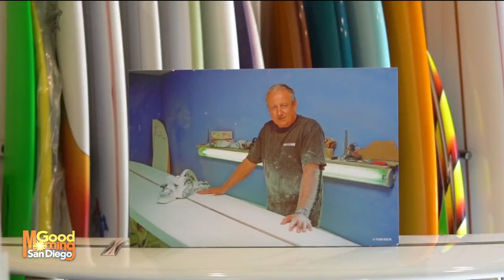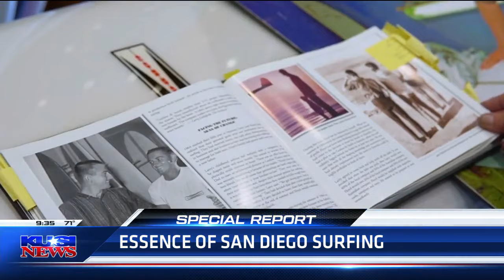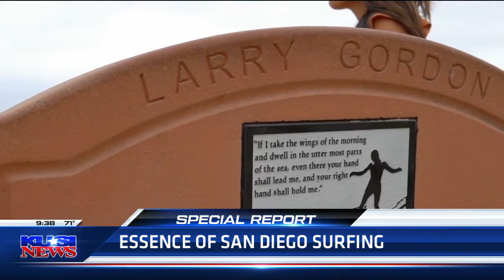History of San Diego Surf Culture: The Life of Larry Gordon